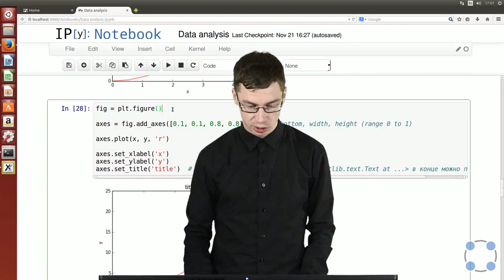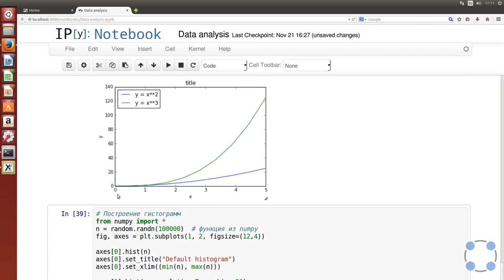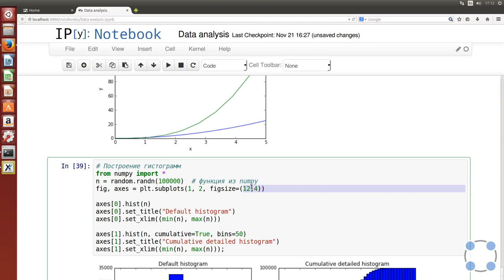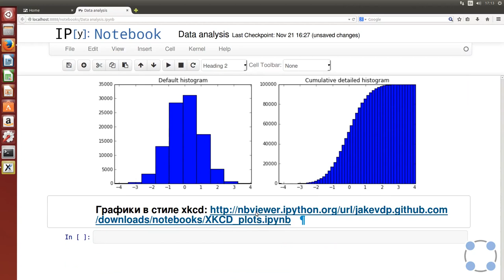Python для начинающих / #71 урок - Библиотека Matplotlib.